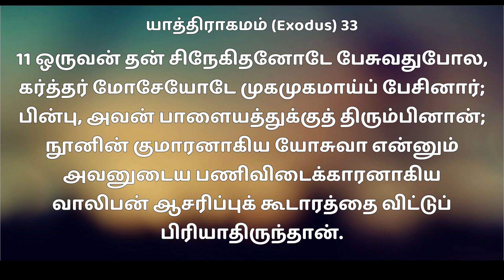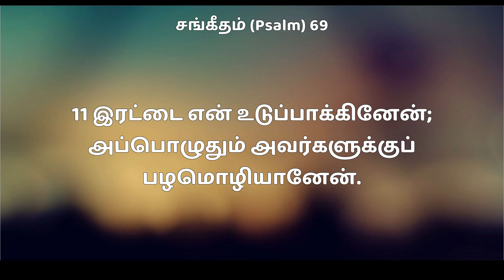இரட்சகர் இயேசுவின் மகிமையின் ஊழியங்கள் || Sis jabakumaridavid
Saviour Jesus Glorious ministry

Sis jabakumaridavid

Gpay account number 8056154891